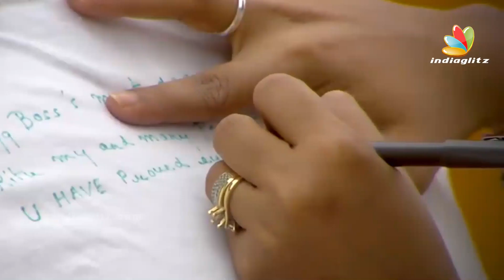Yaashika is More Important To Me Than Others | DAy 101 Full Episode Review | Bigg Boss Tamil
Bigg Boss 2 is the second season of the hit reality show Bigg Boss. The show went on air from 25th June 2018 and it has created all the buzz among the fans and social media audiences.